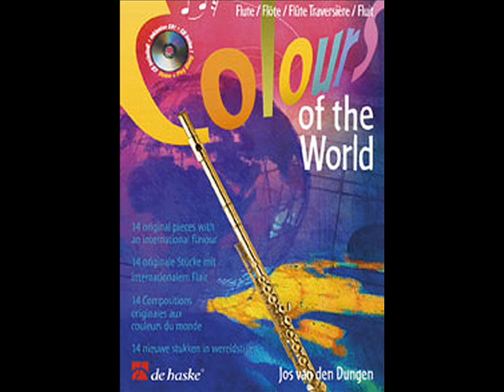Colours of the World - Piste 25 - The Grey Cat (accompagnement)